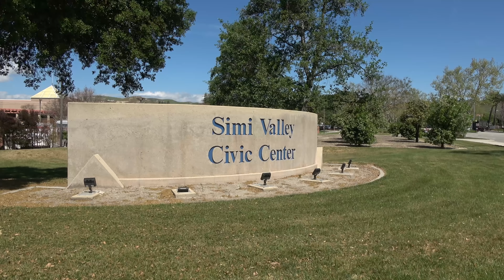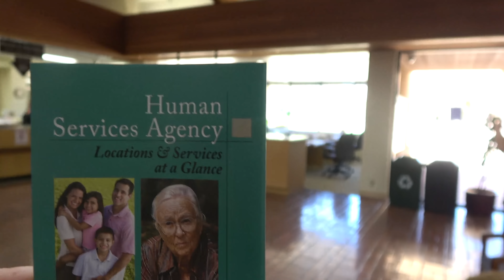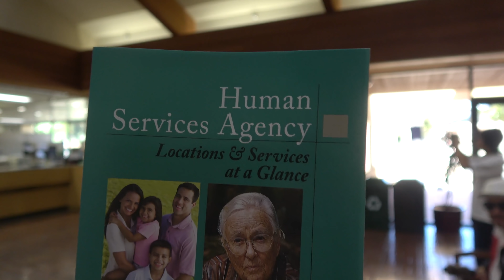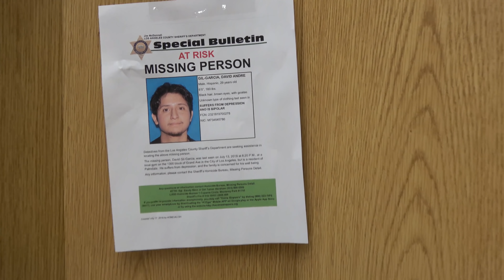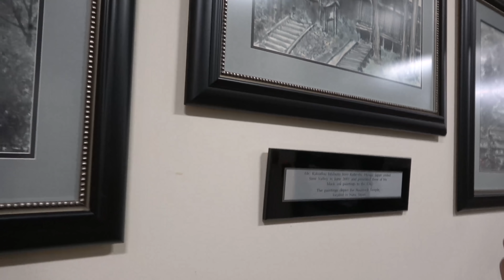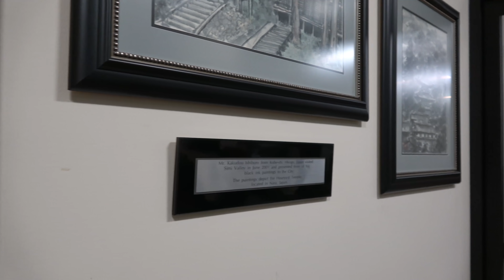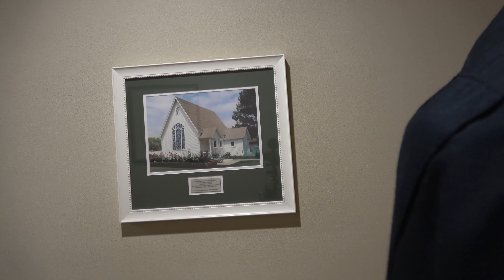SIMI VALLEY CITY HALL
news now
top channel rstv
english news
news bulletin
First amendment audits
1st amendment audit
independent Media
independent journalist
government accountability